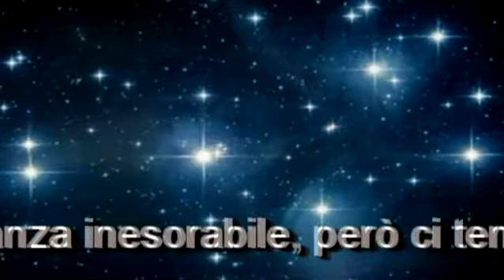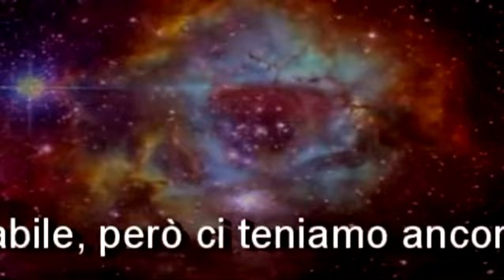01 Mano morta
Io la mia strato ormai pieni di croste "VINTAGE" 81 a luglio proviamo ancora a farci sentire con un suono morbido.